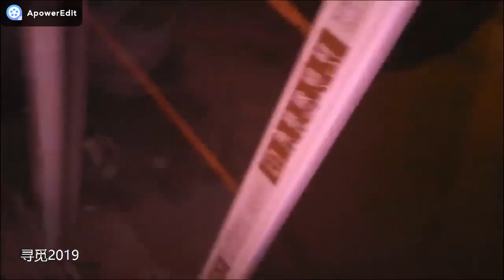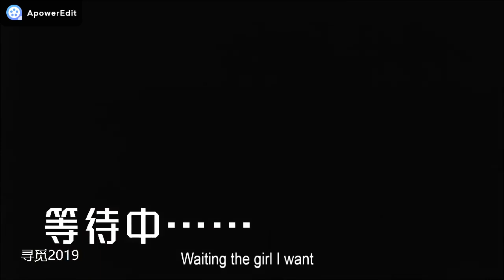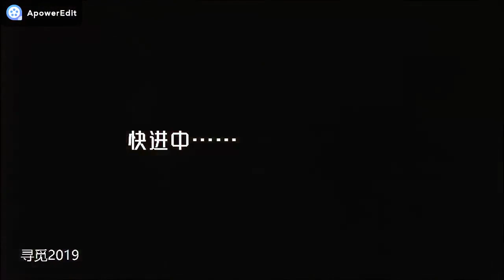Visit secret red light district in China (Vlog)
Visiting the hidden Red light district in China (Vlog)